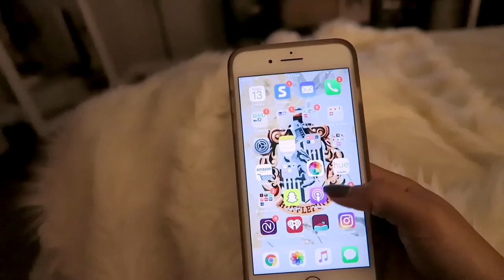Cozy Autumn Night Routine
Today's video is a variation of my evening routine I filmed a couple weeks ago, specifically when my husband is working nights. I took the opportunity to have a date night with myself and share it with you guys for some autumn vibes. It was fun to film and edit so I hope you guys enjoyed it. 💛 Krysler

☆ THE SOCIALS☆

☆ Music ☆

☆ Equipment ☆

c a m e r a  //canonG7x
l i g h t s // newer soft boxes